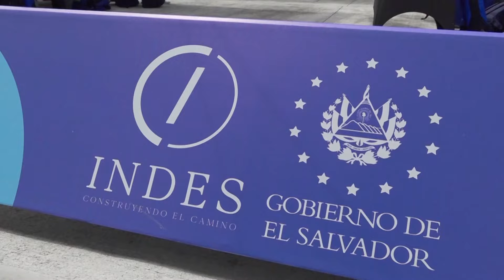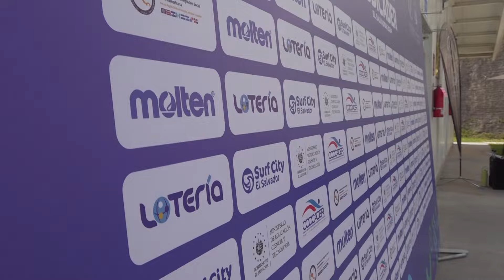Llegaron las delegaciones a la Villa Codicader